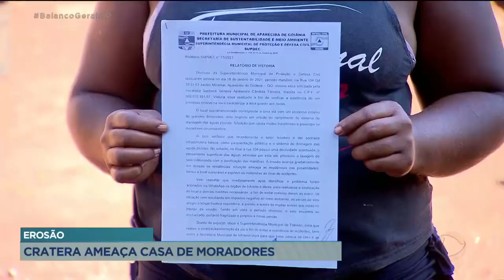EROSÃO: CRATERA AMEAÇA CASA DE MORADORES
UMA CRATERA TEM TIRADO O SOSSEGO DOS MORADORES DA RUA 101, DO JARDIM MIRAMAR, EM APARECIDA DE GOIÂNIA. TEM GENTE QUE NÃO TEM NEM COMO ENTRAR EM CASA DE CARRO.